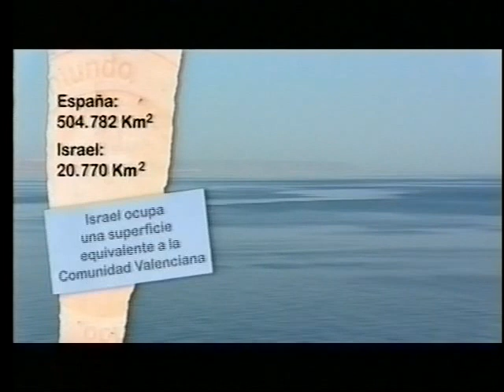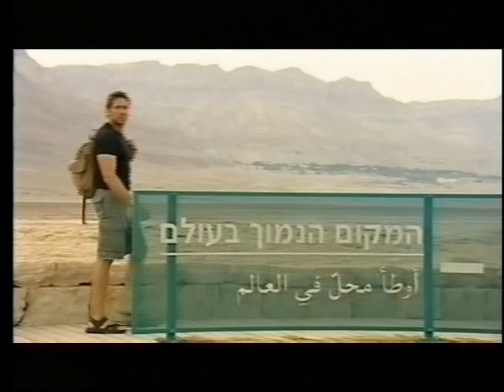Españoles en el mundo: Israel (4/5)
Programa emitido en TVE, con entrevistas a españoles que viven en el extranjero. Presentado y dirigido por Miguel Angel Tobías.